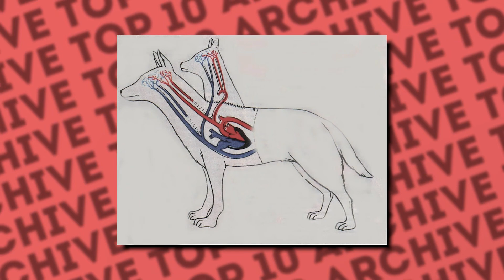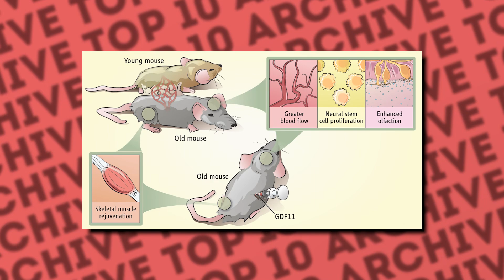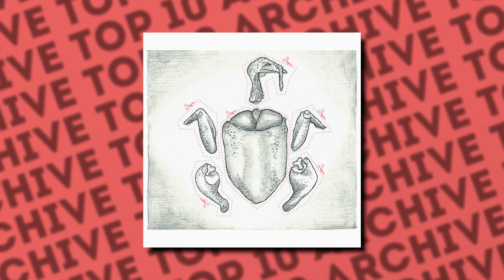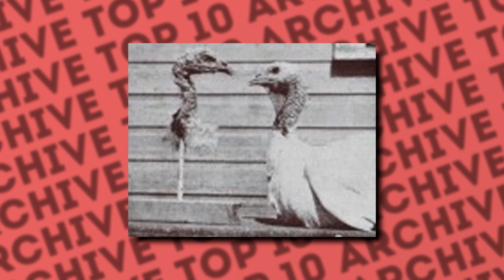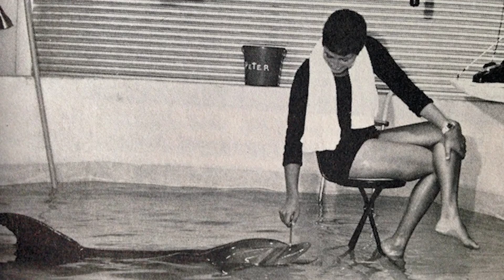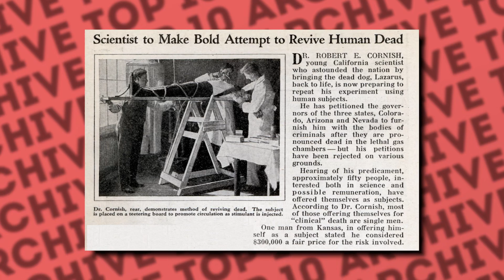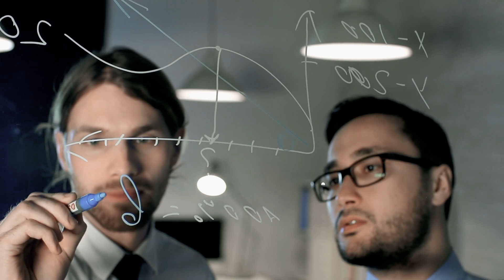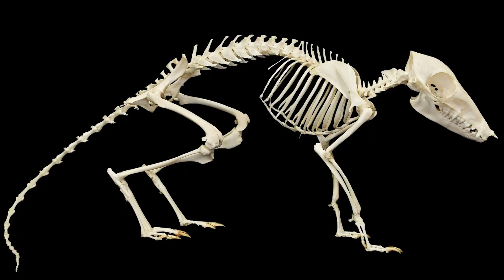Top 10 Weird Science Experiments With Animals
Weird Science Experiements Done On Animals! Even though PETA has earned the reputation for being overly-aggressive towards those who violate animal rights - we often forget just how rampant and cruel animal testing was in the past. Today, we’re keeping those animals' memories alive, with this top 10 list of the most Weird Science Experiments Done On Animals.